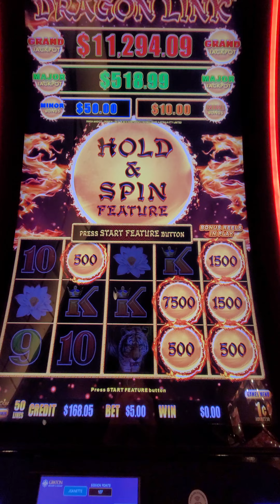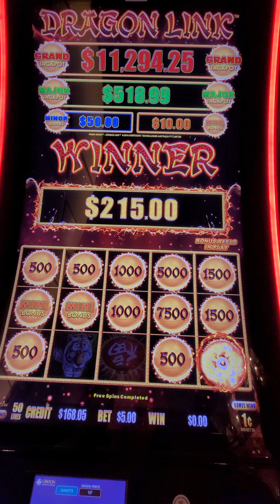Jeanette Has a Fun Neighbor While Playing Dragon Link